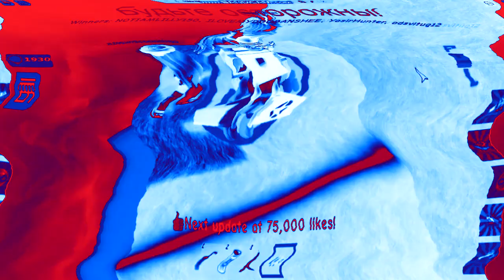(REQUESTED) Roblox Jetpack Part 1 in Videoup V20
Requested by: @TKNVGCShow